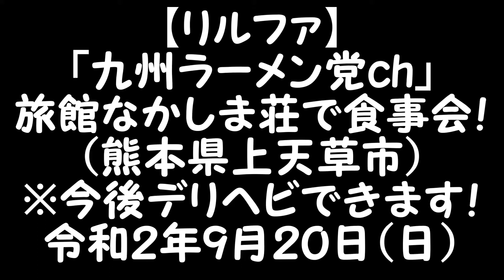R2(2020)9/20(日)(21)リルファ【NPO法人九州ラーメン党ch】第2回八代プレハブ主催・旅館なかしま荘食事会(熊本県上天草市)・濱田龍郎理事長「即席ラーメンお買い上げの御礼と閉宴の挨拶」